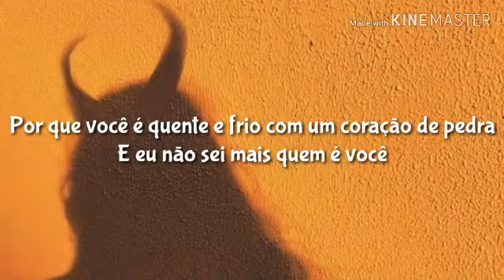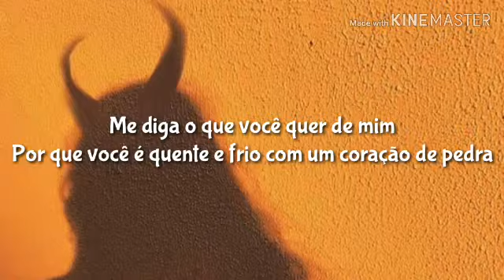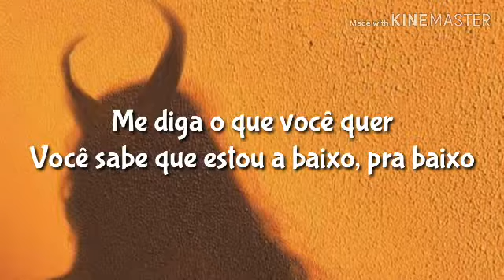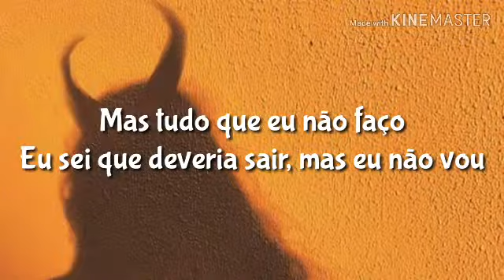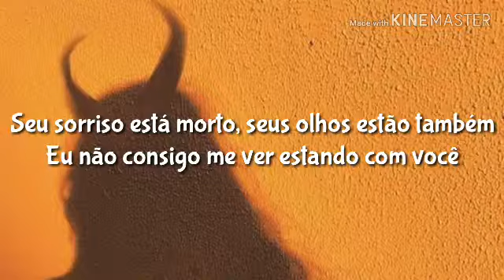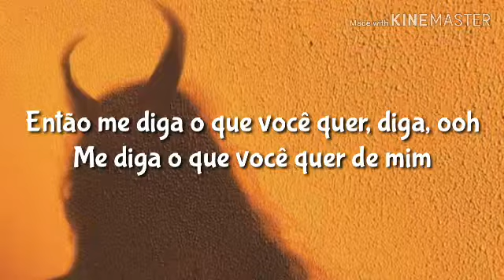Tell Me - Prince Fox & Ellise {Tradução/Legendado}